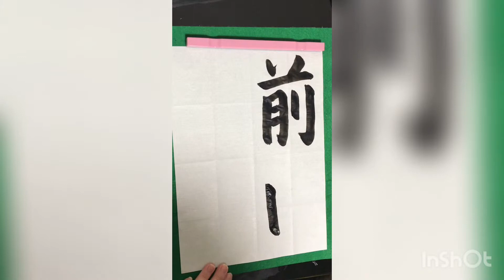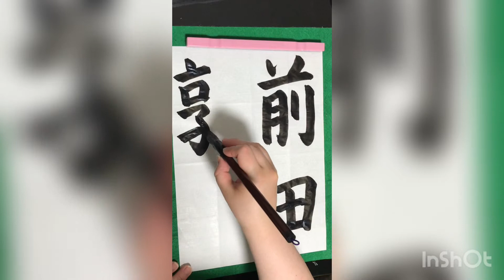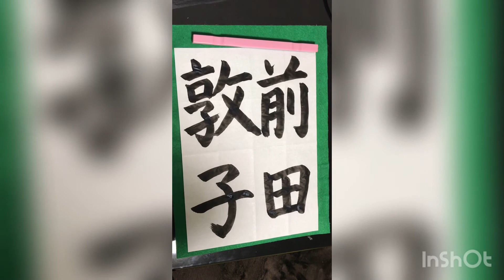前田敦子-Atsuko Maeda-